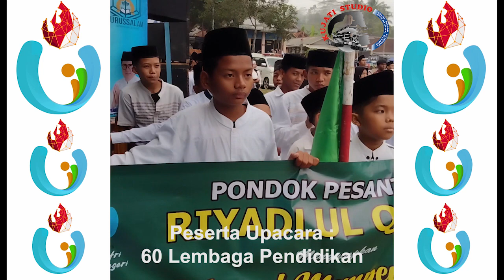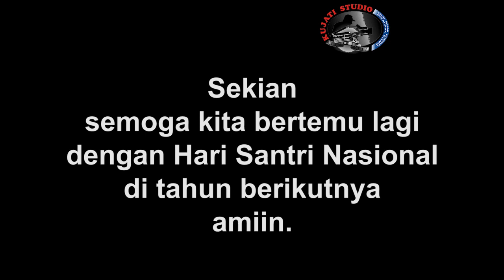LOMBA LIWET USAI UPACARA HARI SANTRI NASIONAL 2023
Keputusan Presiden Nomor 22 Tahun 2015 tentang Hari Santri, Pemerintah menetapkan tanggal 22 Oktober sebagai Hari Santri.
Pada hari tersebut Kecamatan Sukadana menyelenggarakan upacara resmi diakhiri dengan lomba liwet dan makan liwet bersama di lapangan terbuka.